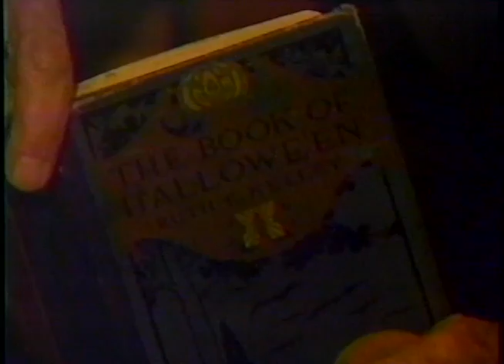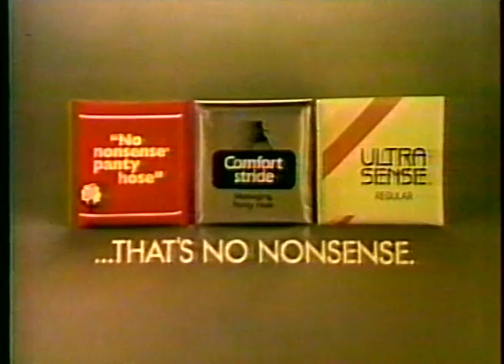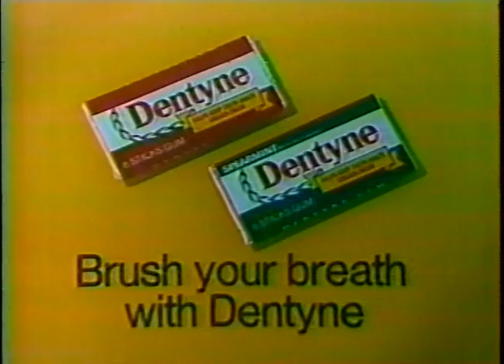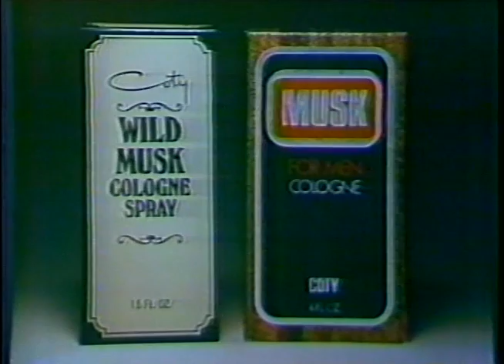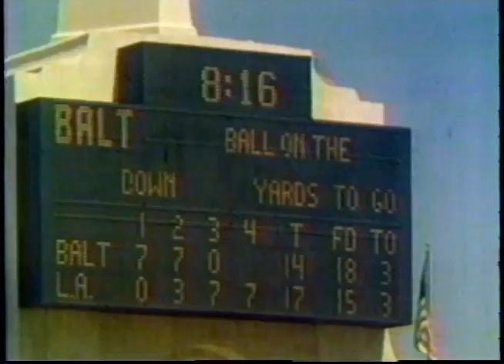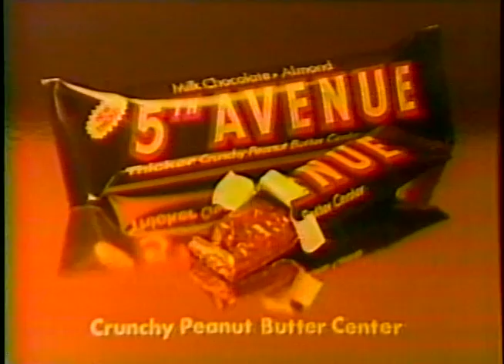80's Commercials Vol. 400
These commercials aired on KPDX on October 27th, 1984.
Happy Halloween and Happy 400th volume!

1. "Halloween Thriller" Intro/Commercial Bumper (With Vincent Price!  I just had to leave the host segments in)
2. Coca Cola
3. Kentucky Fried Chicken
4. Promotional Considerations by No Nonsense and 5th Avenue
5. Nissan
6. Promo for "The Twilight Zone"
7. "Halloween Thriller" Host Segment/Commercial Bumper
8. Doritos (I really like their old packaging)
9. Promotional Considerations by Dentyne and Coty Wild Musk
10. York Xtra Peppermint Patty
11. Nestle Streaks 'n Tips Color Glo Hair Spray (This is officially the most 80's thing ever)
12. Pepsi Free (You want a Pepsi pal, you're gonna pay for it!  With Rita Wilson)
13. "Halloween Thriller" Host Segment/Commercial Bumper
14. Coca Cola
15. Tootsie Roll (I have never liked these things unless they were at the center of a tootsie pop.  Along with candy corn and circus peanuts these were promptly given to my parents when I came back from trick-or-treating)
16. Promotional Considerations by Stetson Cologne and Certs
17. TV Spot for "Two Minute Warning" (Back in the good old days when terrorism was just written off as "some nut with a gun")
18. Portland PSA (They had me until they were carrying mops and dancing with them)
19. Promotional Considerations by No Nonsense and 5th Avenue
20. "Halloween Thriller" Commercial Bumper
21. Promo for "Husky Hilites"
22. Nissan Standard
23. Your Zoo PSA (The song reminds me of that episode of "Star Trek" where Uhura sang And I'm not sure what's up with the seductive close up of the girl eating shaved ice...but animals are cool)
24. Promo for "Taxi" (One of my favorite sitcoms.  Amazingly written characters and it brilliantly combined humor with drama)
25. "Halloween Thriller" Host Segment/Commercial Bumper (They never actually play Michael Jackson's "Thriller" in this special, which is pretty bizarre to me given both the title and Vincent Price connection.  I guess it was too long?)
26. Promotional Considerations by Trident, 5th Avenue and Halls
27. Jules Jurgensen Watches
28. Meow Mix (Incredible)
29. KPDX 49 Station ID (Local stations like this are what made TV from this era so interesting.  Everything seems so homogenized these days)
30. KBPS FM
31. "Halloween Thriller" Host Segment/Commercial Bumper
32. Loreal Free Hold Mousse
33. Life Savers
34. Halloween Safe Driving PSA (Very creepy but effective)
35. Promotional Considerations by Sue Bee Honey